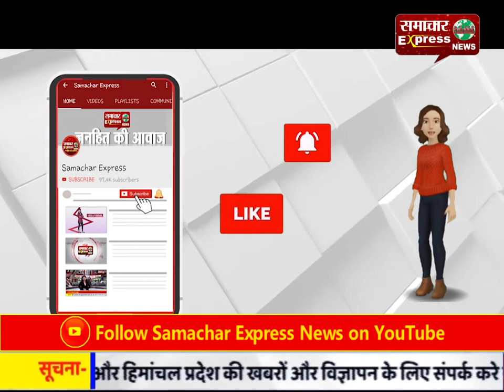हरियाणा में तेज बारिश के साथ ओलों से किसानों के चेहरे मुरझाए